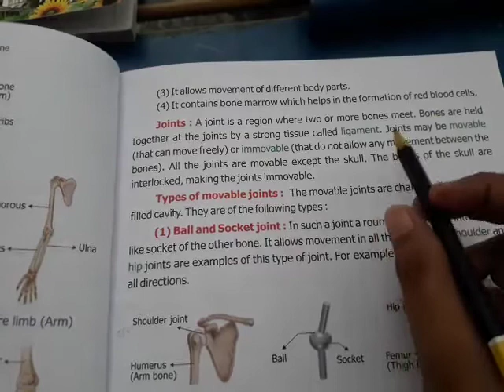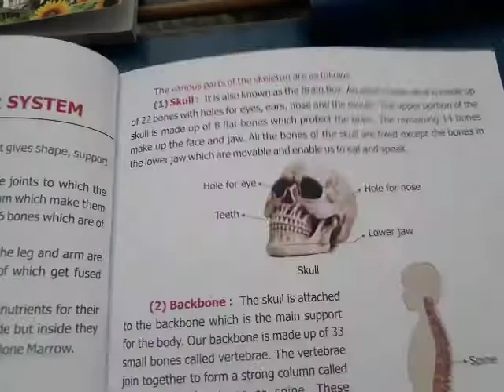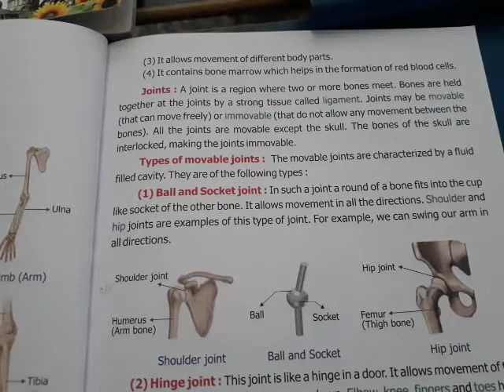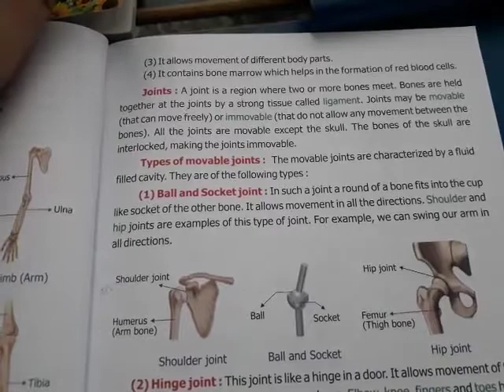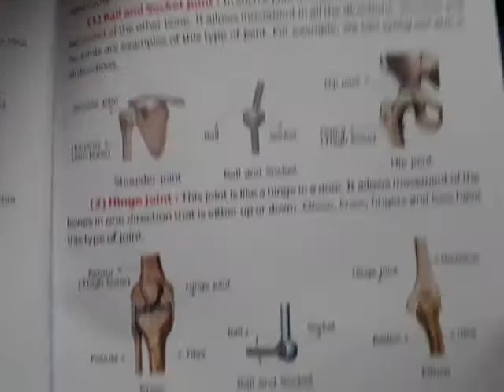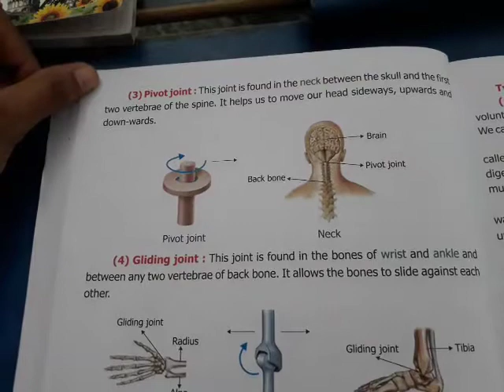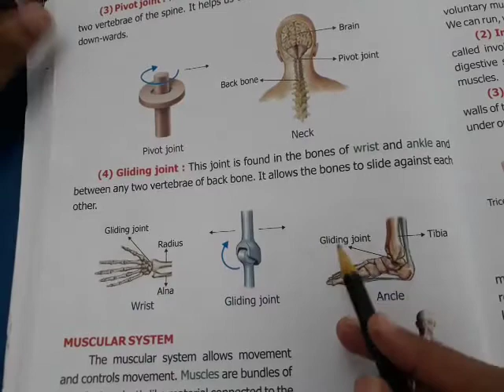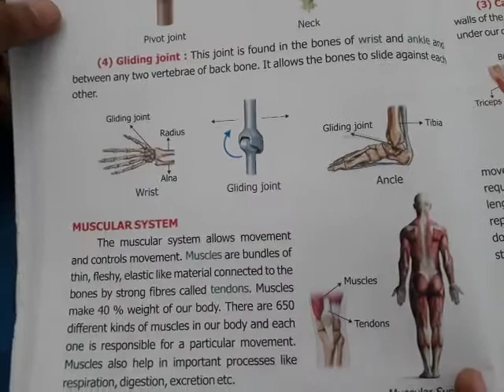Sci Cls5 Ch4 Part4 1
JOINTS